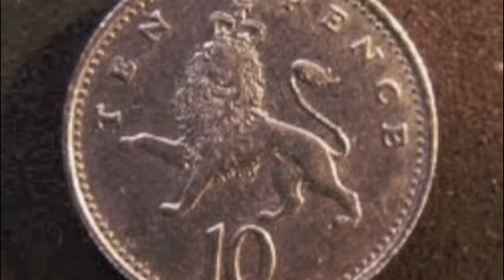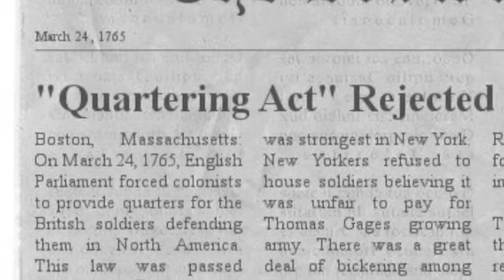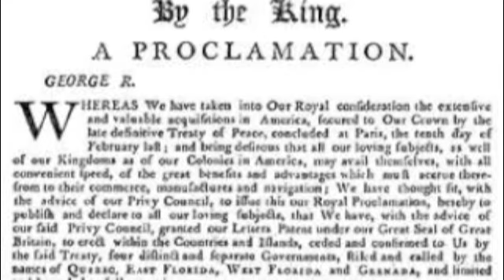Mazie Analese Maddie Pd 4 Break Up Song